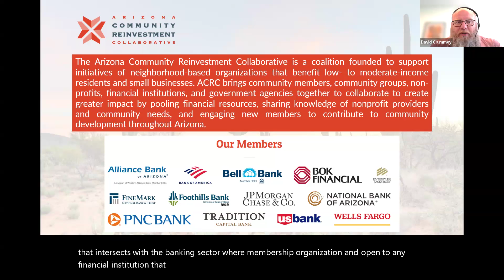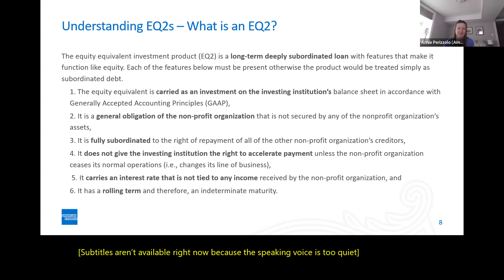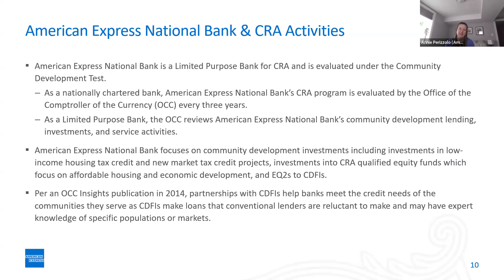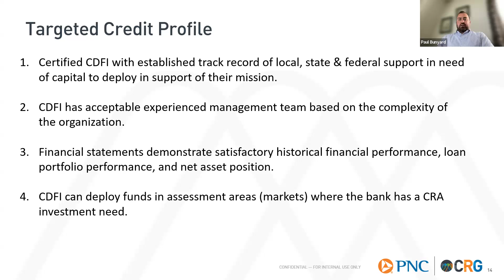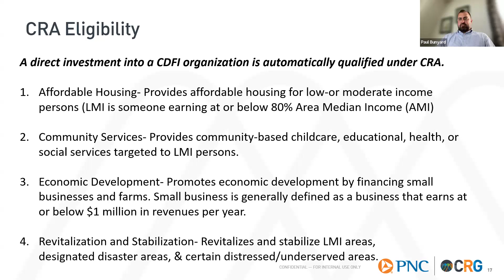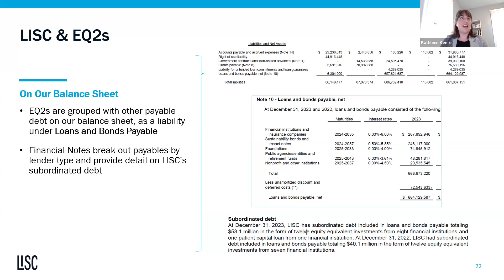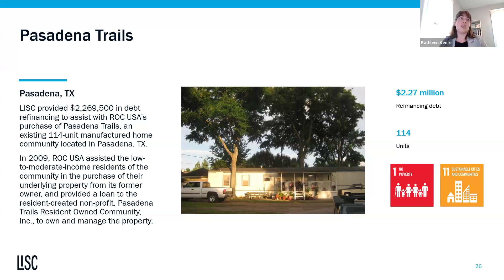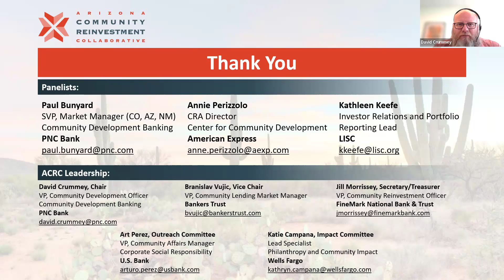Understanding EQ2 Investments I LISC Phoenix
A panel presentation to members of the Arizona Community Reinvestment Collaborative recorded on July 16, 2024.